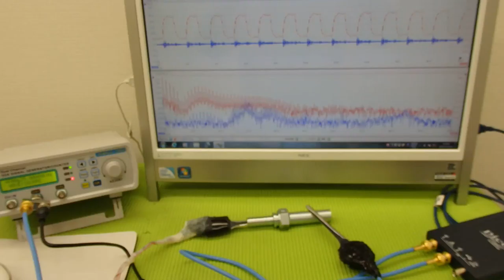超音波プローブの発振制御による表面検査技術 Supersonic wave